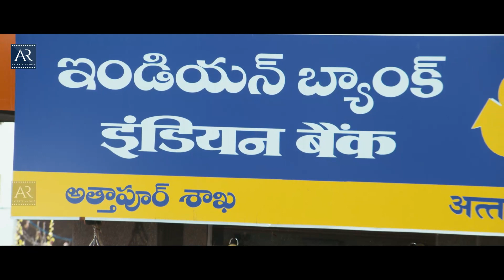నా సమస్యకి ప్రేమ పనికిరాదు, డబ్బు ఇస్తావా | Premalo ABC Telugu Movie Scenes | AR Entertainments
Watch Premalo ABC Telugu Movie Scenes on @TeluguOnlineMasti

Starring Dhanraj, Kanthi, Sri Iera, Ajay, Rishi, AVS, Suman Shetty and others.